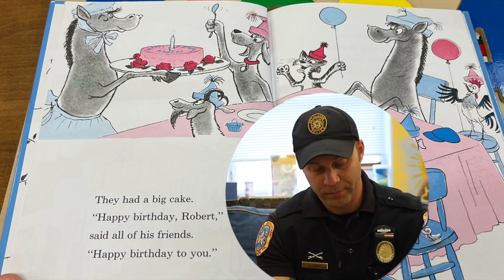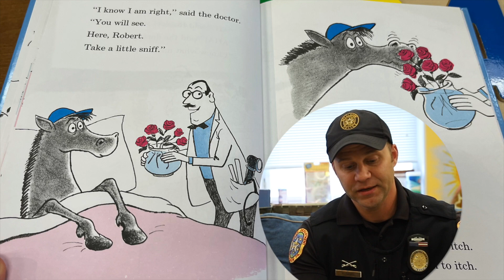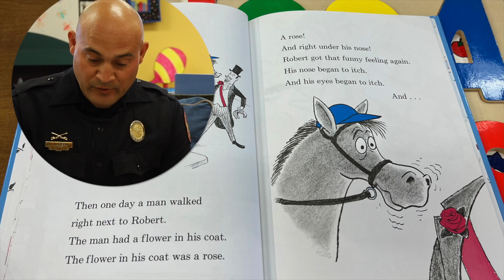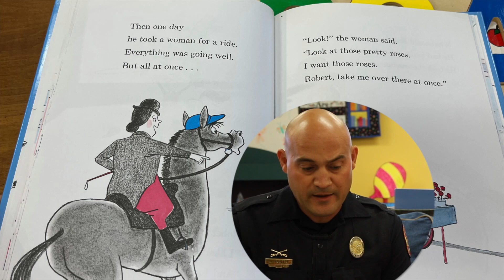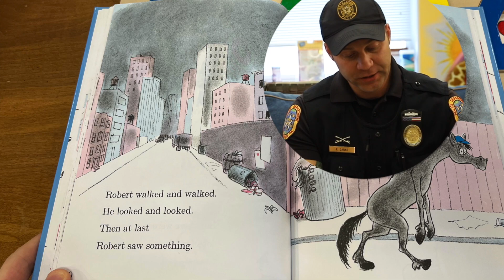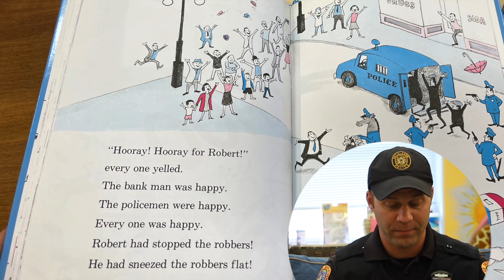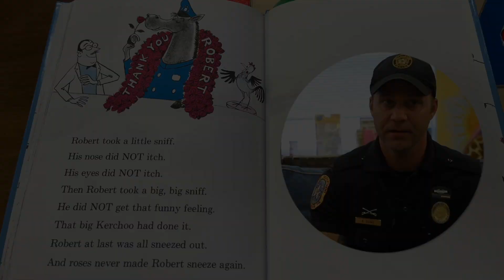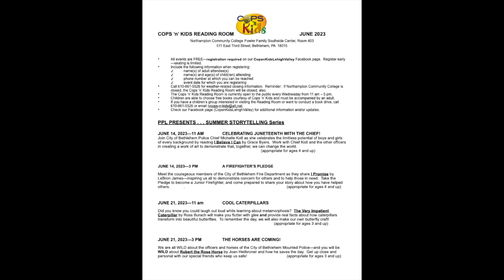2023 Summer Series - The Horses are Coming!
We are all WILD about the officers and horses of the City of Bethlehem Mounted Police—and you will be WILD about Robert the Rose Horse by Joan Heilbroner and how he saves the day. Learn about their important work and create your own horse craft!